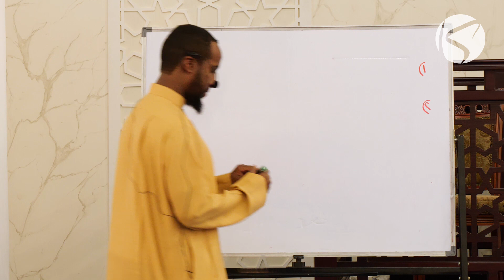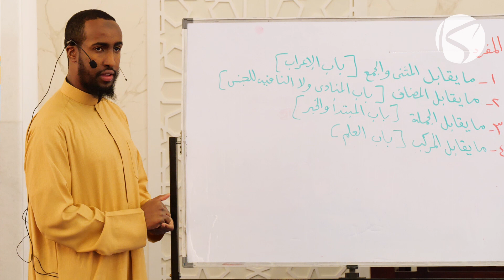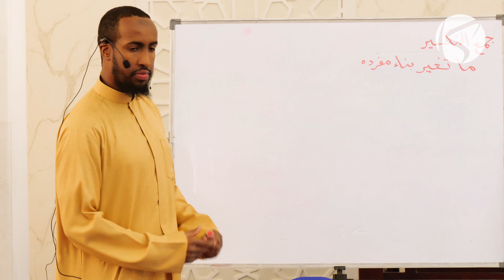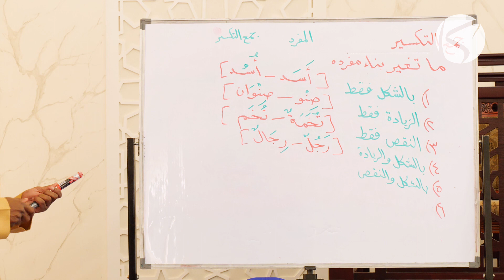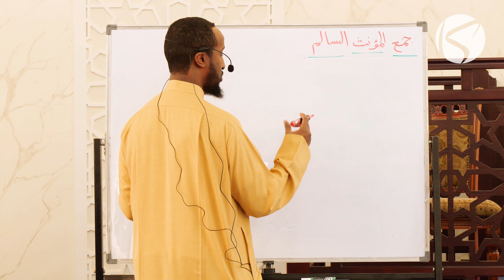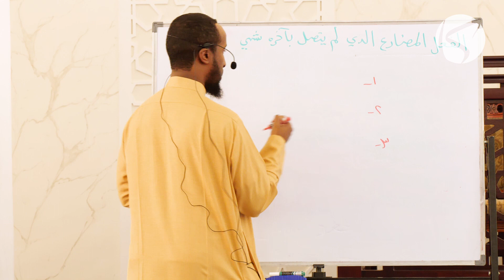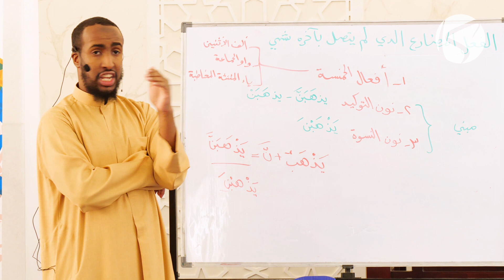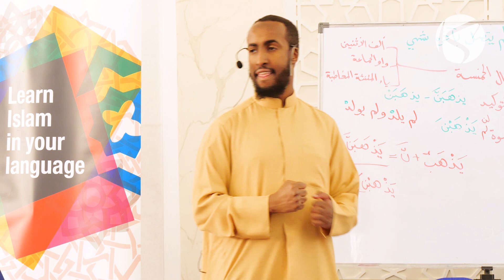Al Ajrumiyyah | Class 3 - Essentials 2020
Al Ajrumiyyah’s status is largely unchallenged as an excellent introduction to this first field of learning, which every scholar must master before delving into other Arabic literature.